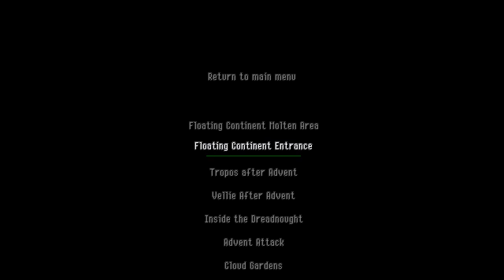Owlboy - 12 - meet the soulless voices of a lost age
longer video today. there's a point where something happens, and then things just keep on happening